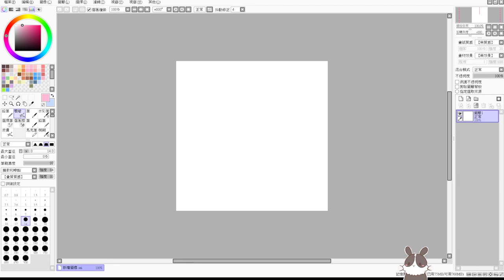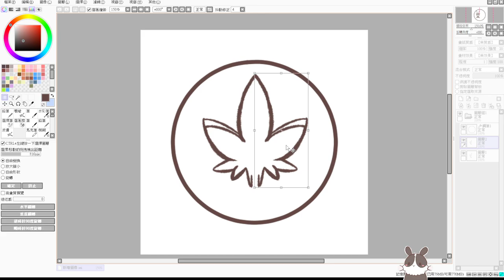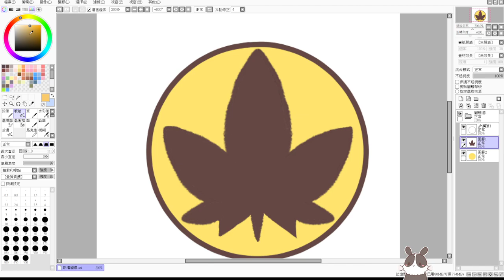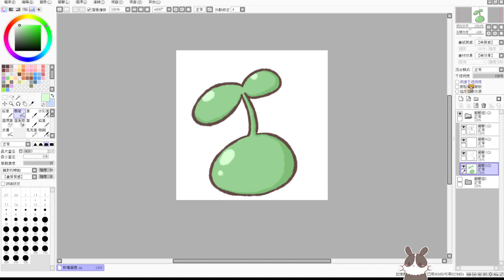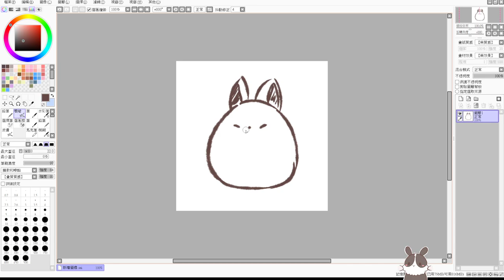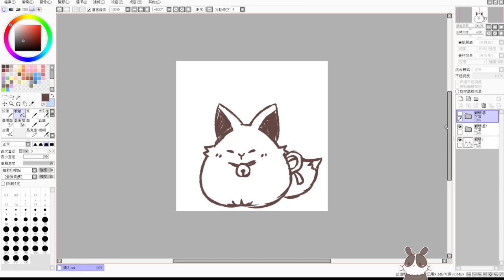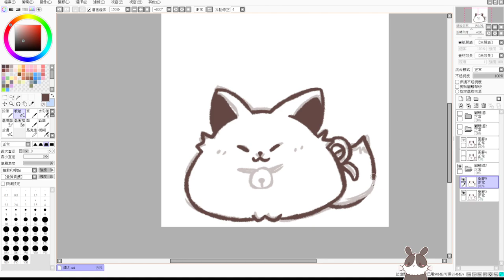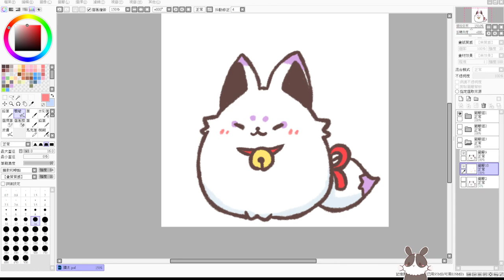【繁星】突發委託台2022 4 1